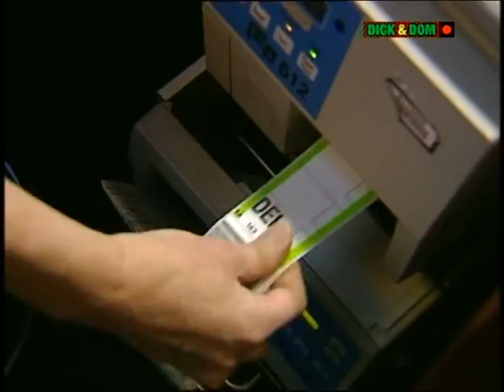Blue Peter India part 1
Matt Baker, Simon Thomas, Liz Barker, Konnie Huq